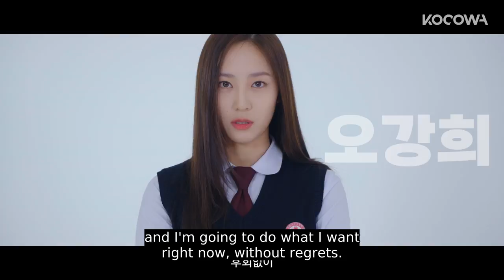Police University |Teaser | Premieres Aug 9 "Did you come to this school because for me?"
The new dramedy, Police University, premieres on Aug 9 and will be available on KOCOWA. Don't miss F(x)'s Krystal as a badass freshman Police University cadet!

💌About

Hacking was the only way out of Kang Sun Ho’s miserable life ever since his parents passed away from an accident when he was just ten. He eventually puts his genius hacking skills into practice in an attempt to steal illegal gambling funds to pay for his adoptive father’s cancer surgery. One day, Sun Ho bumps into a charismatic judo girl, Oh Kang Hee, and falls in love at first sight. Just to be with her, he sets a goal to get an acceptance letter from the same university as Kang Hee’s and eventually gets accepted. However, he does not expect a familiar face from his previous misdemeanor, Yoo Dong Man, to greet him as his professor. At first, he’s not very pleased to see him again, but he gradually grows fond of Dong Man, the man of justice, to the point where he respects Dong Man’s philanthropic and brave nature as they continue to bicker with one another. Just like that, what started as love at first sight becomes Sun Ho’s life goal, a police officer.

GENRE: Romantic, Comedy, School
SUBTITLE: English, Portuguese, Spanish
COUNTRY: Korea
YEAR: 2021
MAIN CAST: Cha Tae Hyun, JinYoung, Jung Soo Jung, Lee Jong Hyuk, Hong Soo Hyun,